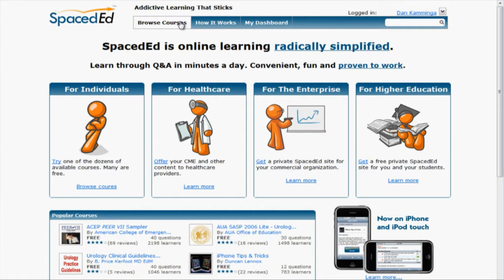Twynstra Gudde 2.0 expertisenetwerk - Space ed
Samen met u willen wij sociale netwerken slim inzetten om uw organisatie verder te helpen. Welke goede ideeën kunt u gebruiken?